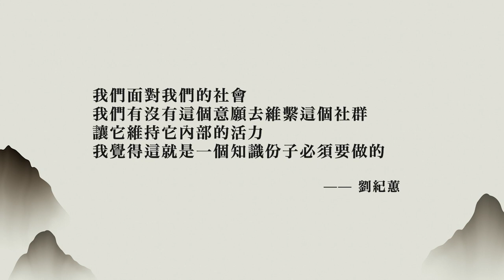【青年漢學家標竿學習：國際漢學家系列訪談】—劉紀蕙教授訪談前導片 ｜The Interview of Prof. Joyce C. H. Liu｜ Ep.11 ｜Official Trailer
受訪者：劉紀蕙（國立陽明交通大學文化研究國際中心主任）
訪問者：洪世謙 (國立中山大學哲學研究所教授)

Interviewee: Joyce C. H. Liu ( International Center for Cultural Studies, National Yang Ming Chiao Tung University )
Interviewer:  Hung Shih-Chian ( Institute of Philosophy , National Sun Yat-sen University)

由國家圖書館與國立中山大學文學院教育部標竿計畫「跨文化漢學之島：國際漢學平台在中山」所合辦的「國際漢學家訪談」，2021年迄2022年，已邀請22位海內外深具影響力的漢學家及人文學者完成影音訪談，交流內容包括其學思歷程、研究生涯、學術著作、漢學觀點、海內外漢學研究經驗，乃至跨文化生活的分享等。

    國立中山大學國際漢學平台，將於2023年8月1日起，每週二於平台YouTube頻道上映發佈一部訪談影片，敬請關注！

“Voices in Global Sinology : An Interview Series” is co-hosted by the National Central Library (Taiwan) and The Global Sinology Forum at National Sun Yat-Sen University. We have invited over 22 crucial sinologists and humanists from around the world to participate in our interview series project. The interviews include discussions on each scholar’s scholarly life, academic publications, viewpoints on sinology, research experiences and methods, as well as their transcultural lifeworld. We are looking forward to presenting these interviews to our audiences in the coming weeks.

Every Tuesday night, starting from August 1st, 2023, the GSF at NSYSU will upload each interview series to our YouTube channel.